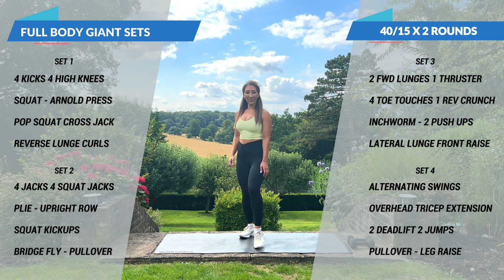Feel Energized with this FULL BODY HYBRID Cardio and Strength Workout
Get ready for an intense workout with full body Hybrid Cardio and Strength Giant sets! This workout will help you build muscle, burn fat, and improve your overall fitness level. Get ready to sweat and see amazing results with this challenging workout routine!

Welcome to ENERGIZE! This series is all about HYBRID training sessions that combine a varierty of Strength Based exercises alongside Cardio giving you the Best of Both Worlds!

In this series there will be 13 sessions to complete and you will get 3 sessions a week for the month of September!

The sessions will all be different, some will be Full Body, Upper and Abs, Lower Body and so on, there is so much variety in this series i encourage you to be consistent and try each one as i personally not only enjoyed every single one but also gained physical and mental benefits!

This month is also my Birthday Month so come and celebrate with me and join in on the sessions, lets get younger together!

In todays session i am using 5KG weights as it was super hot and super sweaty filming this one outside in the uk summer sun for you!

Please comment when done it really does help the channel produce more free homeworkouts AND i always personally reply to you all :)

Thanks again for being part of the FiTT Fam
Love Hx

00:00 Introduction
00:12 Intro
00:24 Set 1
08:00 Set 2
15:57 Set 3
23:40 Set 4
31:07 Cooldown